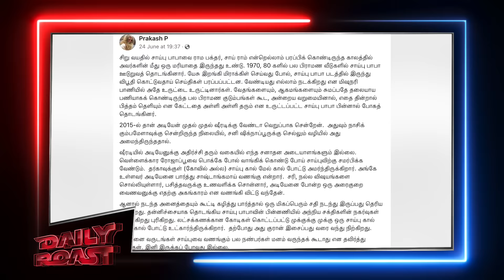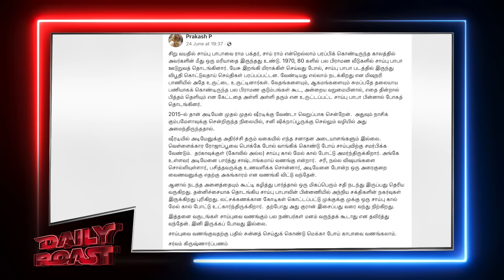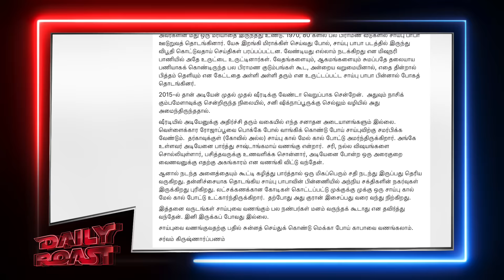எதிர்க்கட்சித்தலைவர் ராகுல் காந்தி! | Daily Roast | 26 June 2024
எதிர்க்கட்சித்தலைவராக ராகுல் காந்தியின் மீதிருக்கும் எதிர்பார்ப்புகளும் சவால்களும் | சாய்பாபாவைக் கடித்துக் குதறும் சங்கிகள் பின்னணி என்ன?